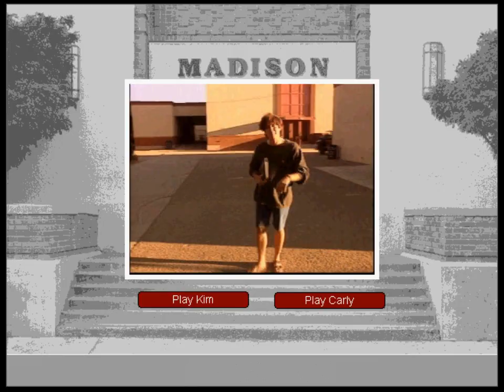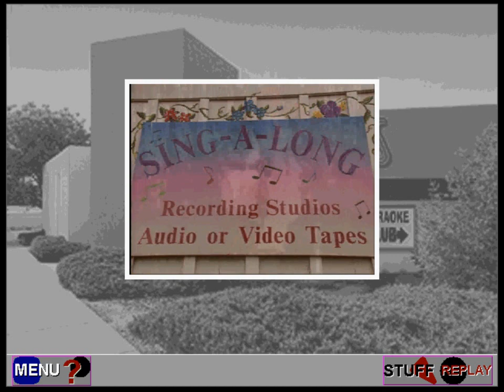McKenzie and Co. (Part 7): Brandon Loves My Hair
Part 7 of a playthrough of McKenzie & Co. In this video, we chat with Brandon at the video store. He totally has a crush on us.